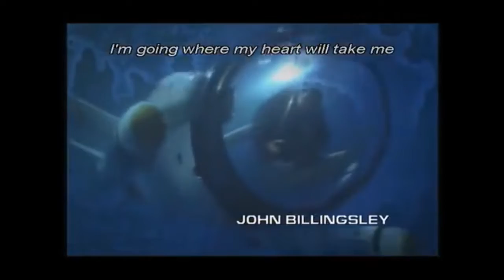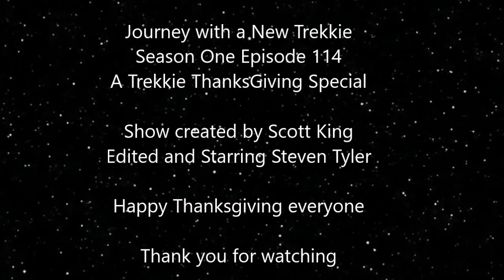Journey with a New Trekkie - Ep. 115 - Trekkie Thanksgiving Special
Happy Thanksgiving Everyone, today I look at things that I'm thankful for when it comes to Star Trek.
What are you thankful for when it comes to Star Trek?